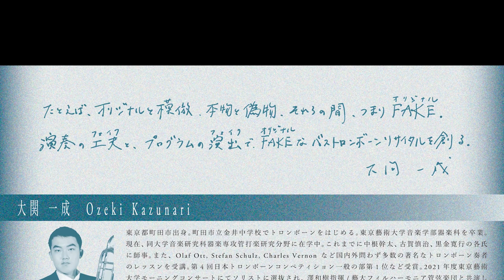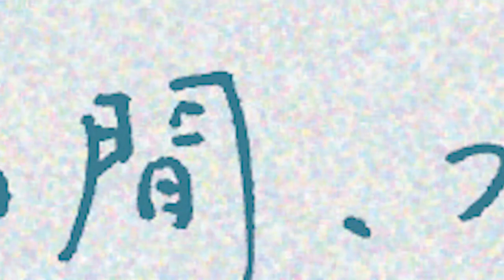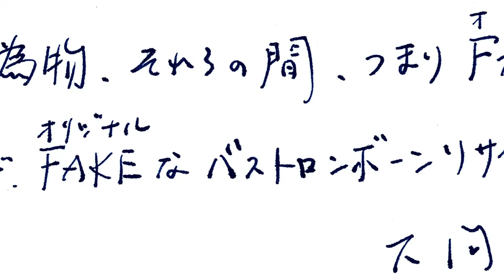2022年9月30日大関一成バストロンボーンリサイタルPV/Kazunari OZEKI Bass Trombone Recital PV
2022年9月30日(金)
大関一成 バストロンボーン リサイタル
OPEN 19:00 START 19:30
会場:和光大学ポプリホール鶴川(小田急線鶴川駅)
出演:大関一成(バストロンボーン)、渡辺友梨香(ピアノ)

曲目:
J.S.Bach / 無伴奏チェロ組曲　第1番より
J.Brahms / 低い声のための5つの歌曲作品 Op.105
Eugène Bozza / New Orleans
J.M.David / Three Imaginary Landscapes

入場料:一般1,000円、25歳以下500円、高校生以下無料招待(要申込)

動画内演奏曲
J.S.Bach / 無伴奏チェロ組曲　第1番よりサラバンド